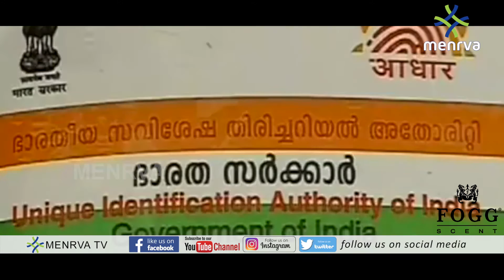പ്രവാസികൾക്ക് ഇനി ആധാർ കാർഡിനു അപേക്ഷിക്കാം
ആറ് മാസം തുടര്‍ച്ചയായി നാട്ടിലുണ്ടാകണമെന്ന വ്യവസ്ഥ കൂടാതെ പ്രവാസികൾക്ക് ആധാർ കാർഡ് അനുവദിക്കുന്നതിനുള്ള ഉത്തരവ് പുറത്തിറങ്ങി.നാട്ടിലെത്തുന്ന പ്രവാസികൾക്ക് ഇനി ആധാർ കാർഡിനു അപേക്ഷിക്കാം.